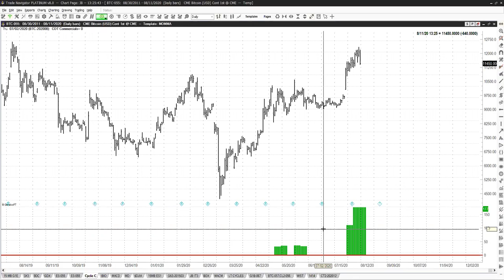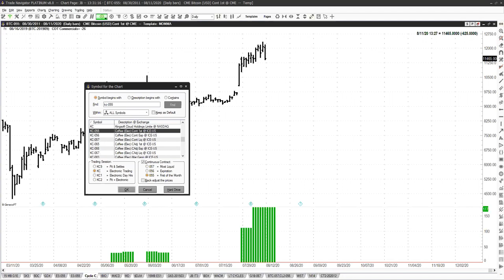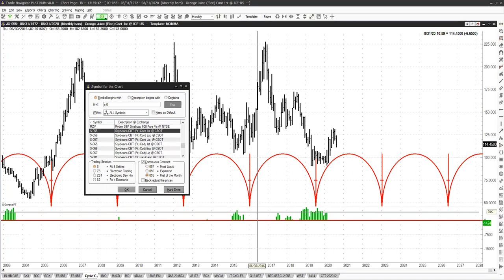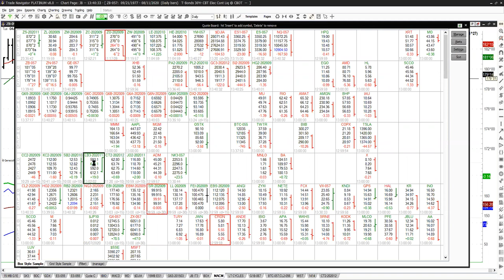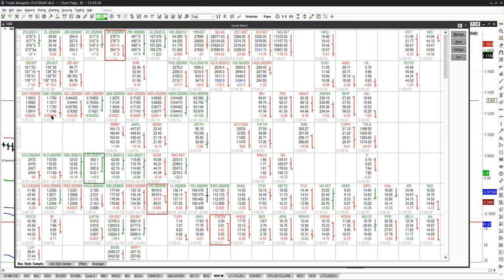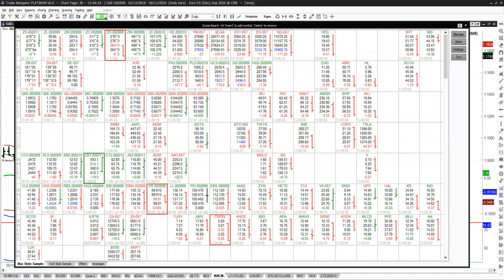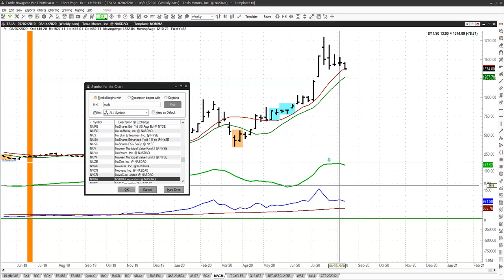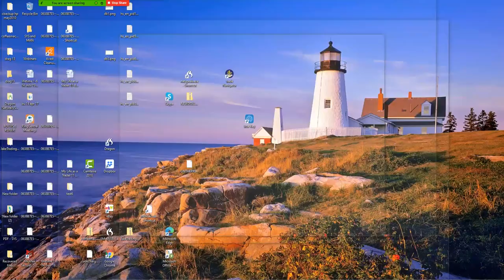Analyze Your Trade Episode #135 (Jake Bernstein)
TimingResearch.com Analyze Your Trade Episode #135, recorded at 4PM ET on August 11th, 2020. The full video, timeline, special offers, show notes, and other information for this episode is available here:

Lineup for this Episode:
- Jake Bernstein of Trade-Futures.com